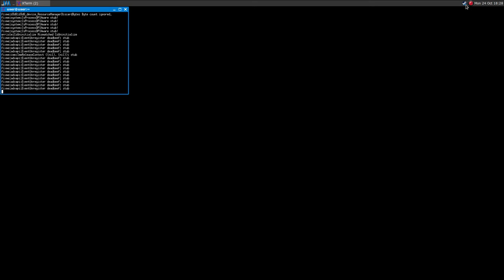A.I.M.2 Clan Wars ·· Linux Gameplay with Wine Staging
Hi!

The game uses DirectX 8, Wine Staging gives the best performances..

Mesa 12.1.0-devel
16GB Ram DDR3-1600 cl9
ASRock Fatal1ty p67 Performance
Shitty HDD